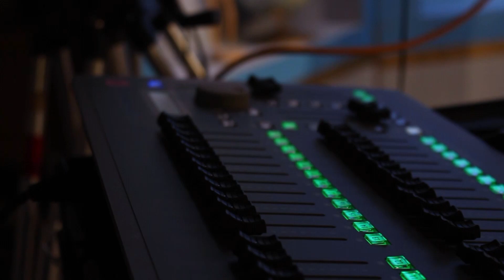Flyer News - January 14th, 2022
Executive Producer: Bradley Groleau
Producer: Jay Atal
Anchors: Prisha Ray & Mackenzie Coleman
Content:
Weather - Brian Fintonis
Atom Update - Zak Clayton
All that and more on today's edition of Flyer News!